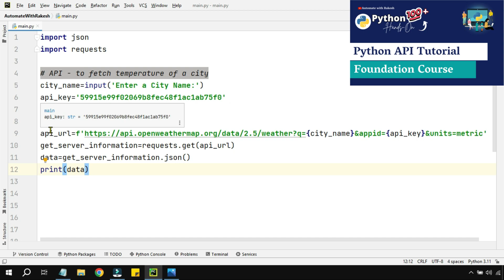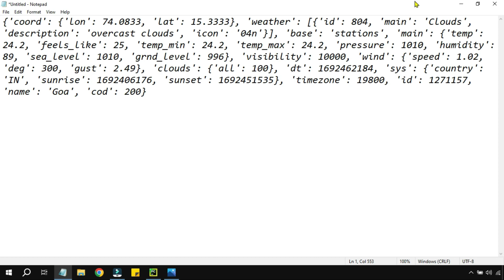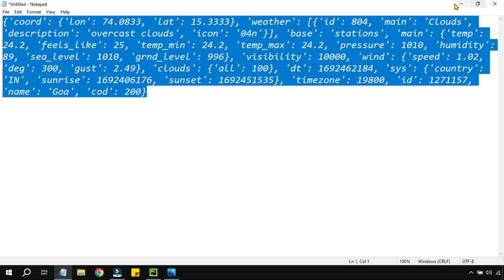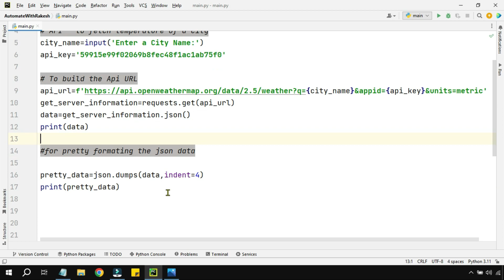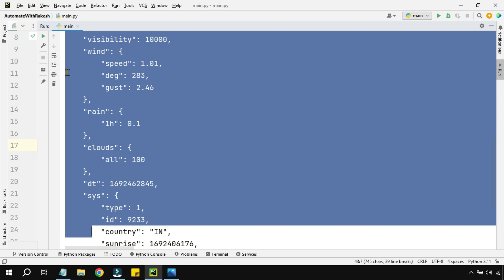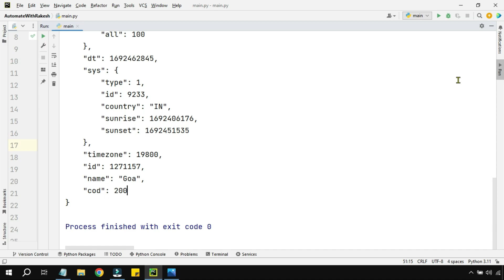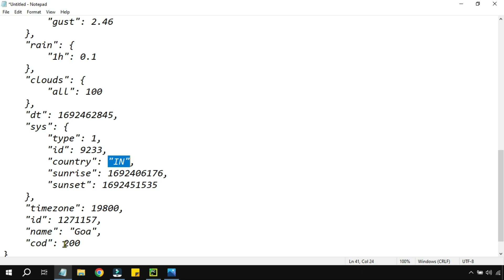Python Pretty Print JSON String: Enhance Readability with Proper Formatting of JSON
Learn the art of enhancing your JSON data's readability using Python's pretty print technique. In this tutorial, discover how to transform complex JSON strings into well-structured and organized output. Dive into the world of indentations, line breaks, and proper spacing to make your JSON data more human-friendly. Whether you're working with APIs, data manipulation, or configuration files, mastering pretty printing will streamline your coding experience. Elevate your Python skills and create cleaner, more manageable JSON representations. Watch now and bring order to your JSON data!

In this video get answers to:
How do you pretty print a JSON string in Pythpn?
How to print object to JSON string in Python?